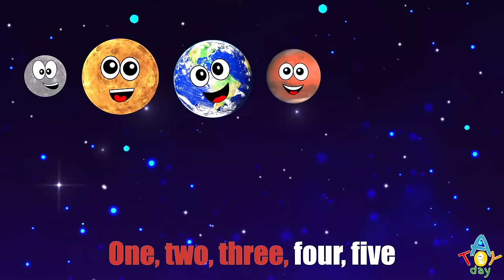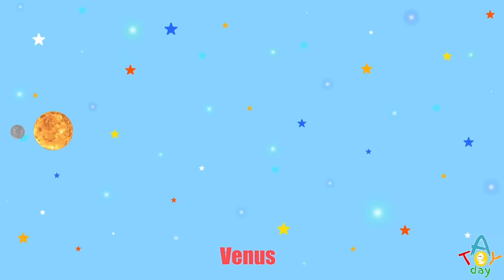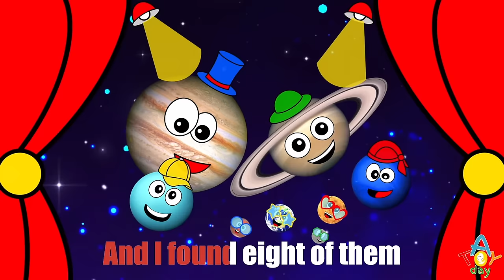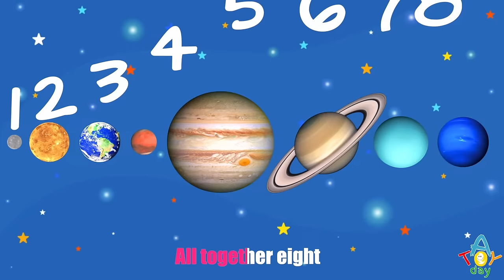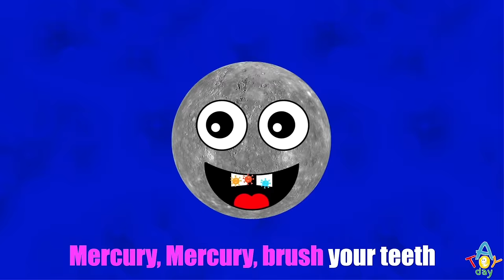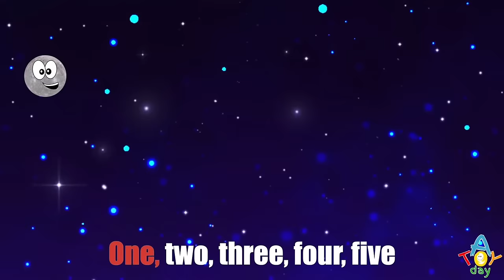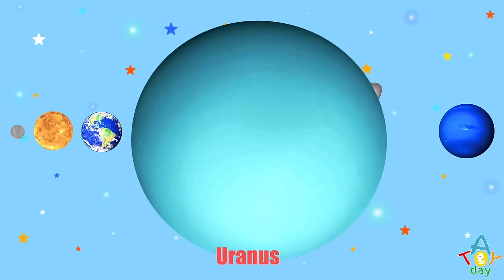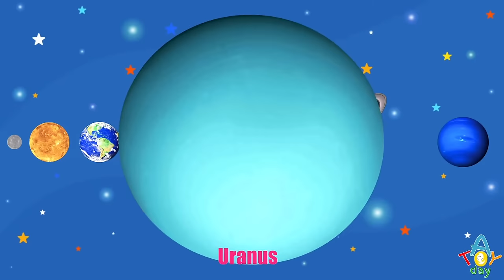Planet SONG and KARAOKE for BABY | Children Planet Rhymes | Solar System SONG | Planets order Song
Sing and learn planets!
Enjoy this simple Planets SONGS for kids to learn 8 planets of the Solar System: Mercury, Venus, Earth, Mars, Jupiter, Saturn, Uranus, and Neptune.

One, 2,3,4,5 song
Eight little planets
Planets order
Planets order 2
Karaoke One, 2,3,4,5 song
Karaoke Eight little planets
Karaoke Planets order
Karaoke Planets order 2

The song introduce Solar System for baby and easy to chant all together with the family or friends.
All the planets are compared in size in a form of different trucks delivery: pick-up truck, semi, dump truck, train, and even wheelbarrow which is easy to understand the size difference for babies and small kids.
This planet song shows 8 planets of the solar system for small kids and learn the color, similarities, differences of the every planet of the Solar System.
Simple song for babies, children, toddlers, preschoolers, kindergarteners.

Lyrics:
The smallest planet and the first from the Sun
Mercury
The second and the hottest planet in the Solar System
Venus
The planet number three and the best for me
Earth
The fourth red planet in the Solar System is
Mars
The biggest planet and the fifth from the Sun
 Jupiter
Who has the biggest rings and number six, you know
Saturn
The seventh planet on its side rotates
Uranus
And furthest planet number 8, so cold
Neptune
And now we know all planets from the Sun
All together eight.

     Eight little planets
Jumping in the space
One fell off and bumped its face
Sunny called a doctor and the doctor said:
“No more little planets jumping in the space!”
     Seven little planets
      Six little planets
     Five little planets
      Four little planets
      Three little planets
      Two little planets
      One little planet
It fell off and bumped its face

Once I saw the planets fly
Six, seven, eight, nine, ten
And I found eight of them.
     Mercury, Venus, Earth and Mars
In the sky they look like stars
Jupiter, Saturn, Uranus, Neptune
They are big and very nice.
     One, two, three, four, five

My                 Mercury
Very               Venus
Educated       Earth
Mom               Mars
Just                Jupiter
Served            Saturn
Us                    Uranus
Nachos           Neptune